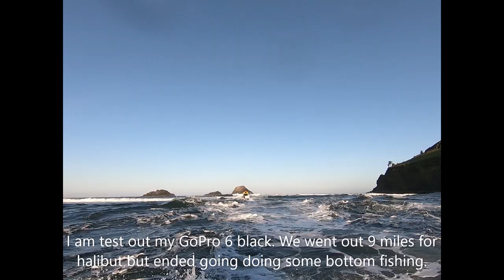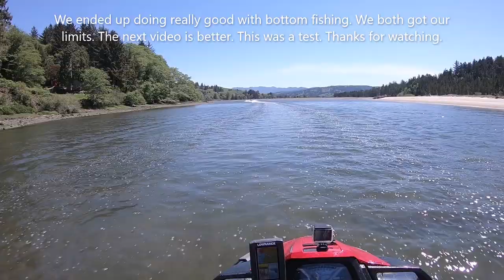Bar crossing to Ocean for bottom fishing 5/9/19 GoPro TEST run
This video show me and my friend crossing the Bar and returning,  Me and my friend went out 9 miles for Halibut but no luck what so ever. I cut all that video out. I had I bunch of video of us riding and not so much fishing, but this was a test run. I've learned a lot and the next video will show a more fishing I promise!!! We did get our limits of bottom fish and lingcod.